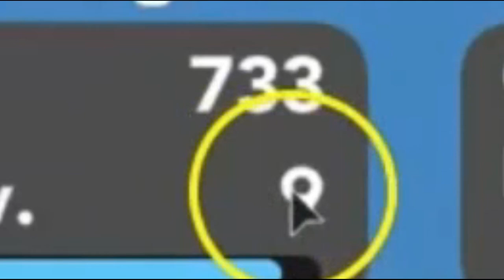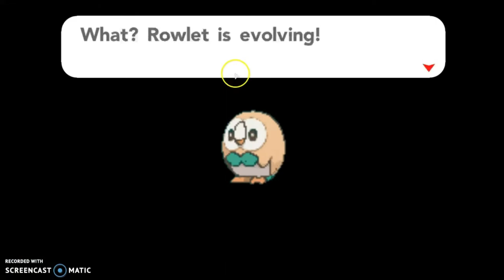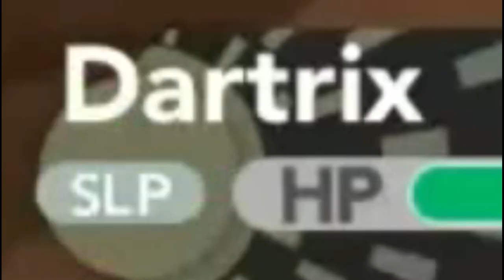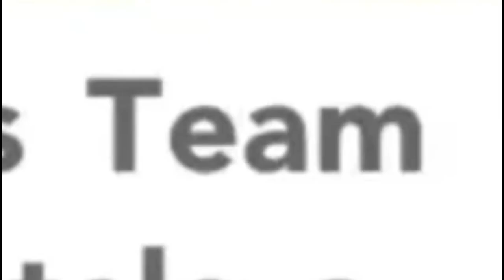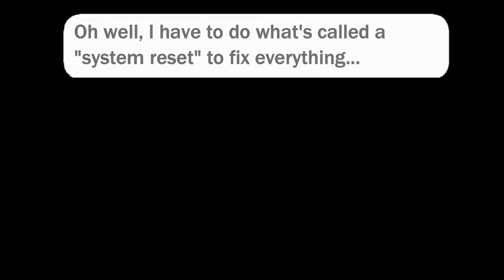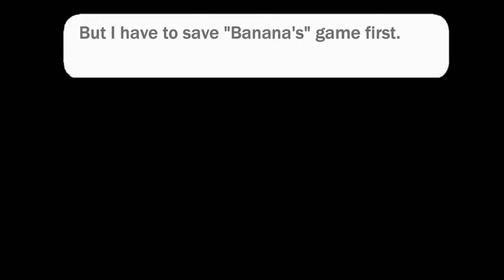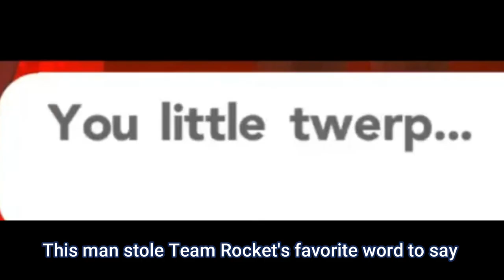I edited one of my old videos | PonyTheGenius | #9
Finally...a worthy a opponent, our battle will be legendary!: Kung Fu Panda

Wake up...: Littlemoefades Omegle

Curb Your Enthusiasm loud version (aka Frolic-14494): Luciano Michelini, SIAE

Zavodila - Friday Night Funkin': Mid-Fight Masses OST - Mike Geno